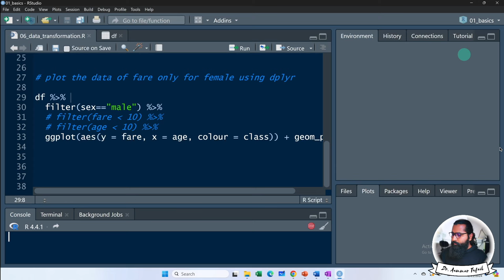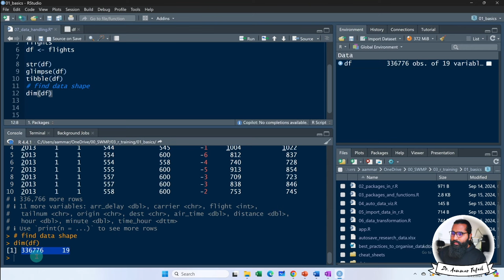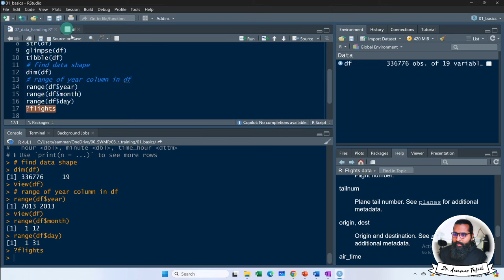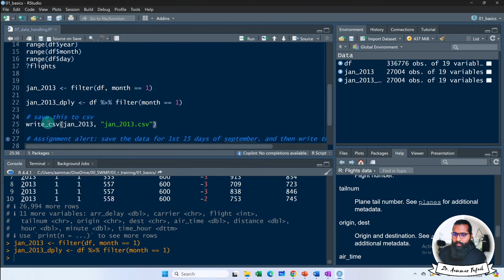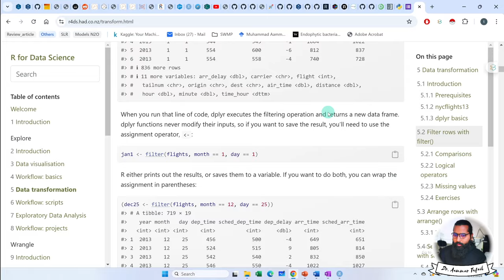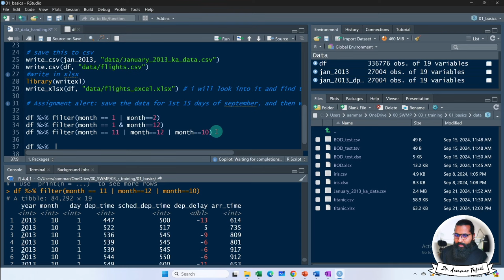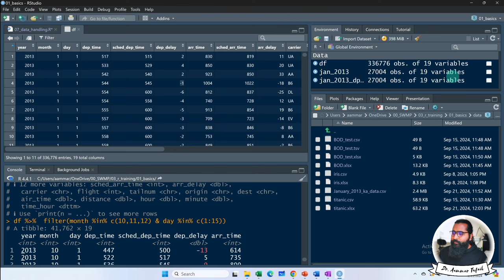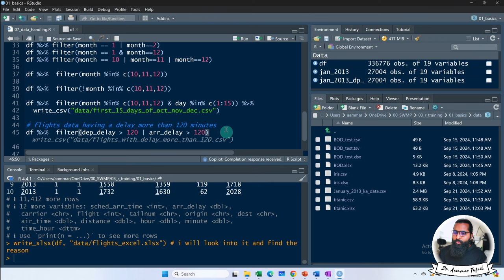Data understanding and Subgrouping in R with Aammar